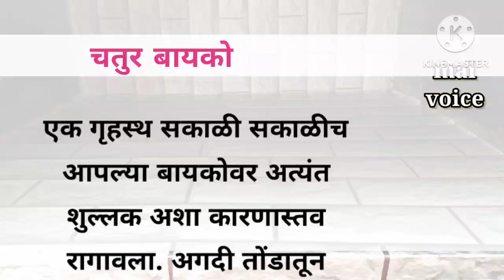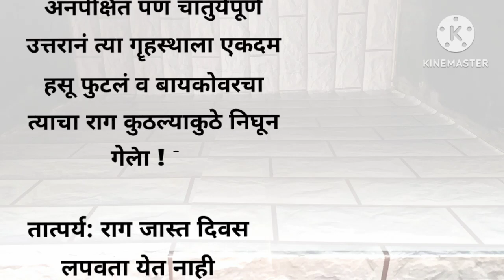चतुर बायको । marathi story । marathi goshti ।